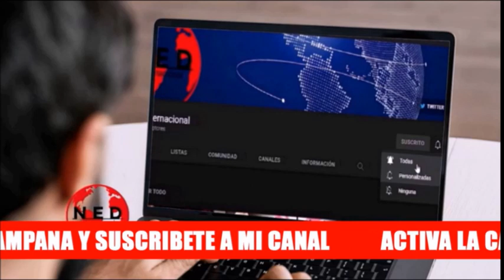LA MISMA SUERTE DEL SIC Y DEL DAS 🔊 Crónica Gardeazábal